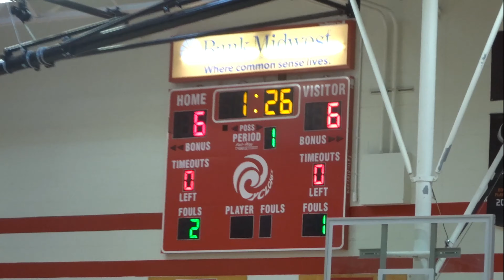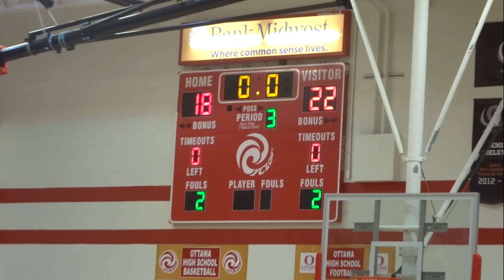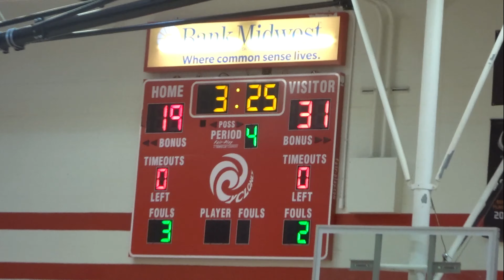Spring Hill Middle vs Louisburg Middle - 2/29/2020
Spring Hill Middle School Mavericks vs Louisburg Middle School Wildcats 8th Grade Boys Basketball in the Championship of the Frontier League South Tournament held at Ottawa High School on February 29, 2020.